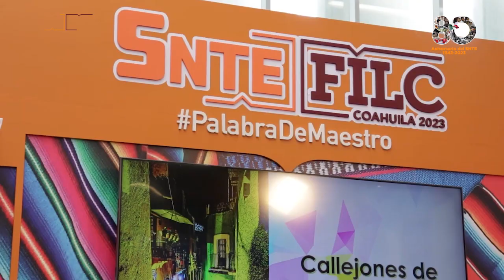Cincuenta relatos de miedo, suspenso y de panteones